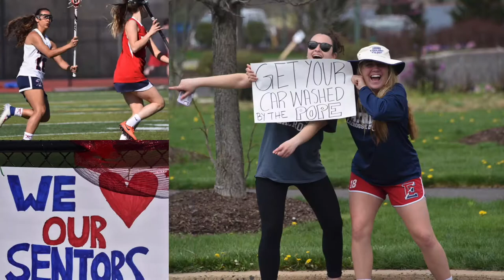CB East GLAX 2018 Banquet Video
Photos and videos from the 2018 Girls CB East Lacrosse season.

Includes brick by brick team video.